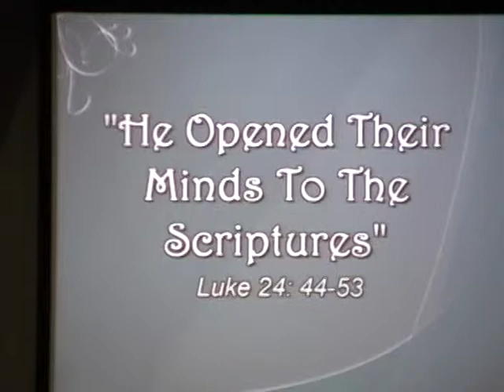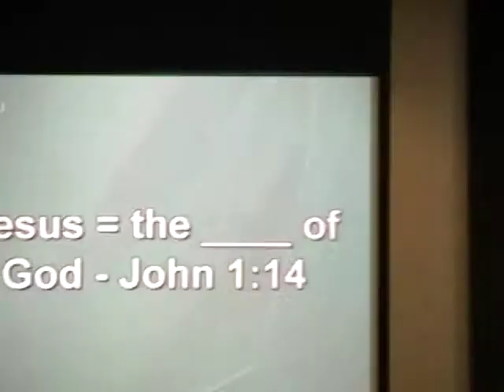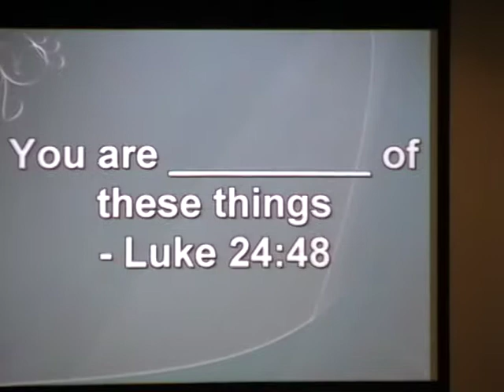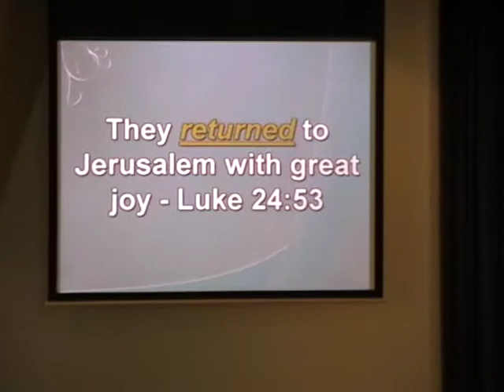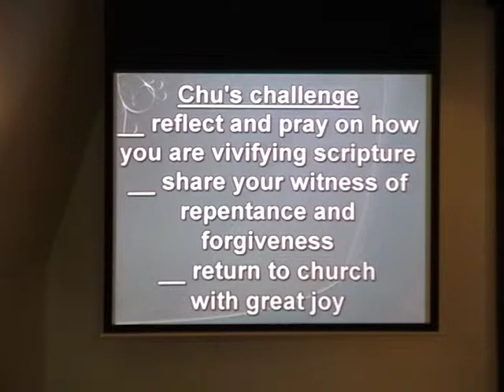He Opened Their Minds